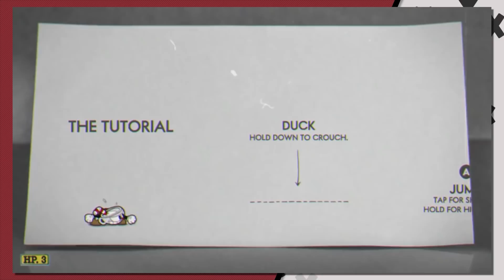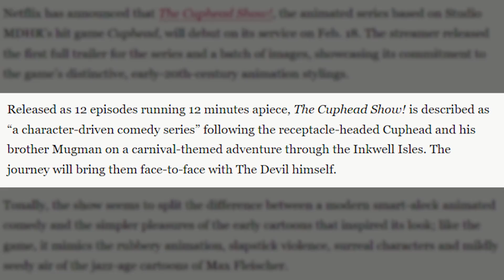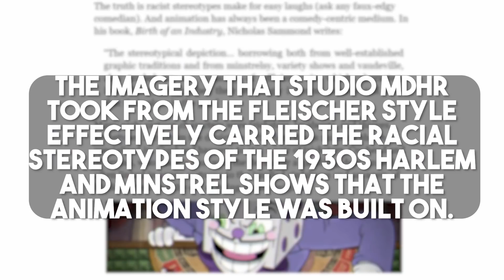So About That NEW Cuphead Show...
So About That NEW Cuphead Show, it's scheduled for a release in mid-February 2022. I'm excited for this Netflix Cuphead Show because I do want to see more good and popular shows based on video games. I remember there was an Annecy Cuphead release, but now we're getting The Cuphead Show 2022.